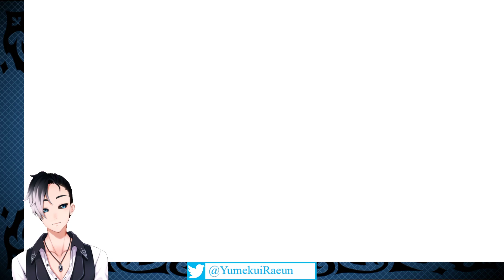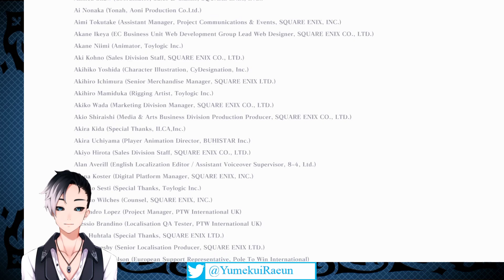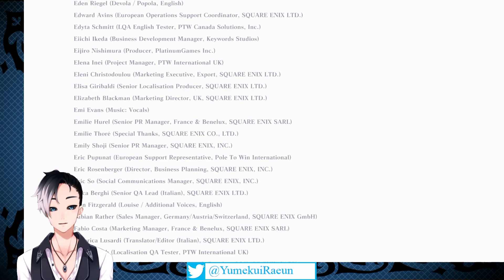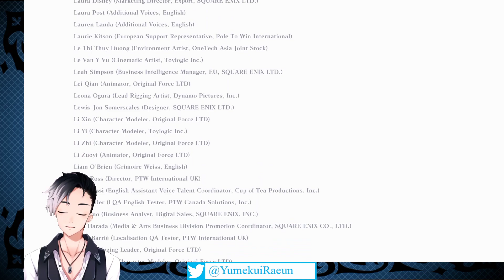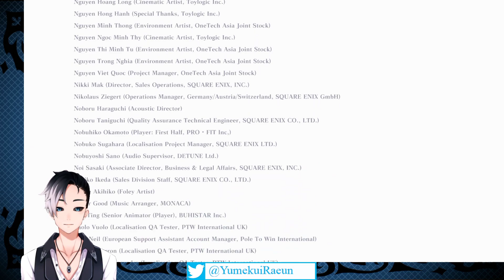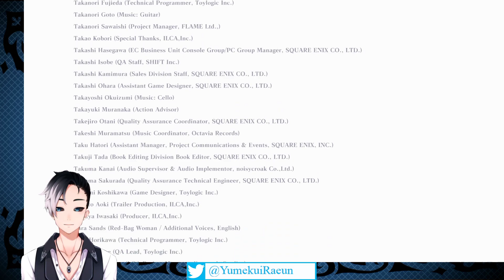NieR: Replicant's New Ending